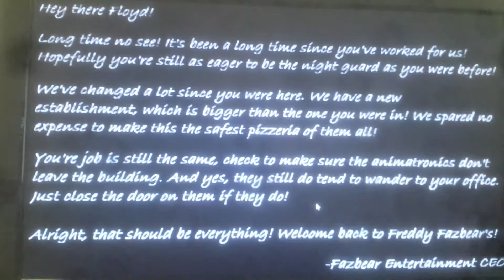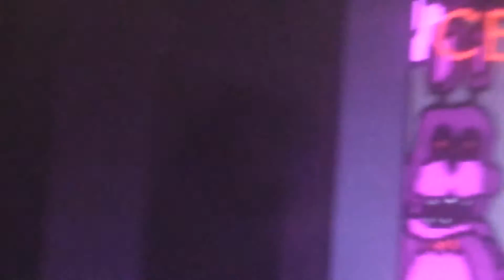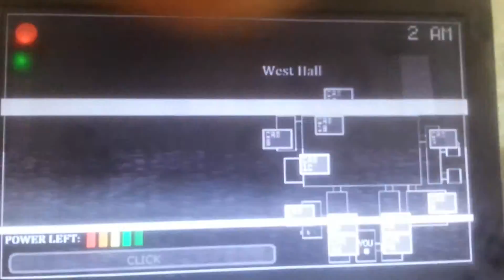Why chica!?! | fnaf game maker edition remaster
Hi guys it's pacman Fan199 here and we are looking at fnafgmer today